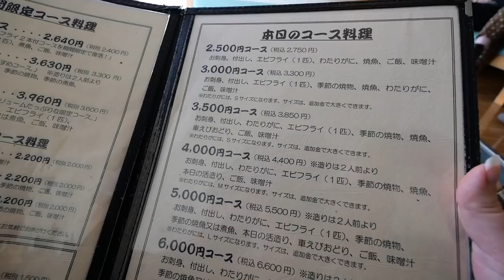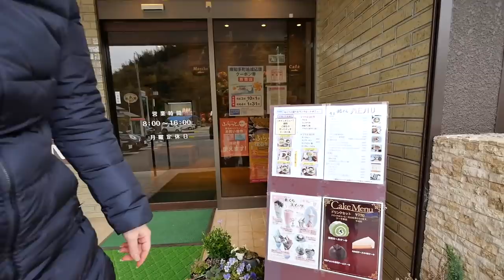正直に話します！私はこれのせいで日本に6年以上住んでます！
今回は、愛知県知多半島にある地元では有名な海鮮レストラン『まるは食堂』に行ってきました！
レナ社長の大好物のジャンボ海老フライや、焼き魚、煮魚、などなど絶品料理が盛り沢山！！
愛知県の知多半島に遊びに来る方には、めちゃくちゃオススメな『まるは食堂』です！
週末はもの凄く混み合いますので、お時間に余裕を持ってお越しください！！笑